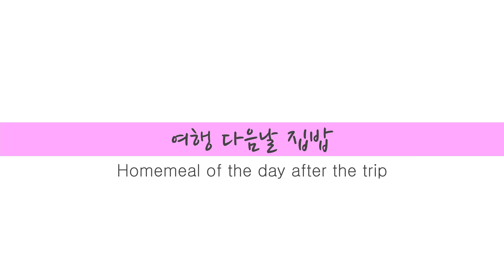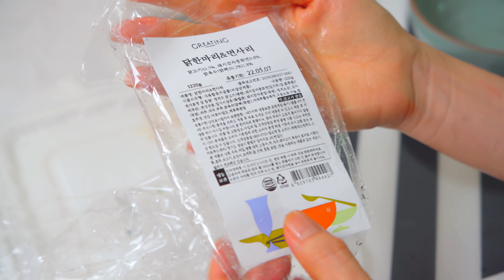(EN)[다크 서클 내려온 여행 다음날 먹방] 준비도 안되고 시간도 넘긴 점심/ 그래도 즐겁게 먹는 아이들/건강한 밀키트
🌿여행갔다오면
일이 엄청 밀려 있죠?

🌿회사일도 밀리고
집안일도 밀리니까
돌아온 아침부터 정신없이 하나도 없었어요

🌿결국 점심시간도 놓치고
밀키트 꺼내 놓은 것도 잊어버려
언 닭한마리 꺼내 끊여 먹었어요
(녹여서 해야 더 맛있어요^^)

🌿이런날 밀키트가 준비되어 있다는 것이
너무나 감사했답니다

🌿성분이 좋아서
안심하고 먹을 수 있어
더 좋았구요

🌿쫑알쫑알 막냉이 먹방 기대 해 주세요

🌹영상 속 제품 링크
8월 16일(월) 12시까지 할인가에 구매하실수 있으세요.

⭕️ 온라인 구매가 어려우시면
카톡 1:1 상담문의 또는 고객센터로 👇
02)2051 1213(평일 10-5) 연락 주세요.

🌸닭한마리 맛있게 먹는 법
1. 충분히 해동 시켜야 고기가 퍽퍽하지 않아요
2. 한 팩당 물 500ml를 넣고 10분간 끓여 주세요
3. 신김치와 다데기를 넣으면 훨씬 맛있답니다
4. 면을 넣을 때에는 꼭 물에 잔여 밀가루를 씻어 주세요.
(그냥 넣으면 죽이 된답니다^^)
5.면대신 밥을 넣고 죽으로 끓여도 맛있어요

🌸다대기 양념
진간장 4큰술, 고춧가루 1큰술,대파 반대, 청양고추 2개, 간마늘 1큰술, 참기름 반큰술

다대기는 넣어가며 간을 맞춰 주세요.
편하고 맛난 한끼 되시길요🙆🏻‍♀️

지남쌤
*하이 지나미 Culture Creator
*세아들 엄마